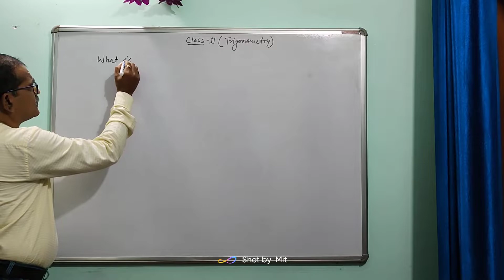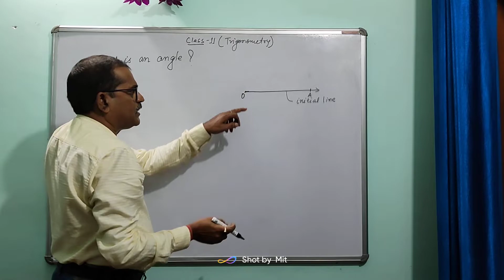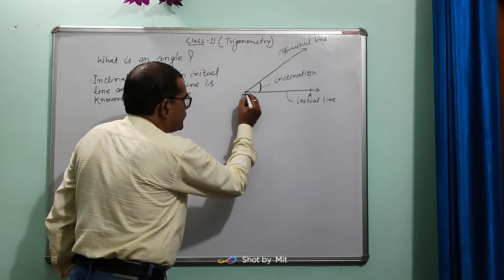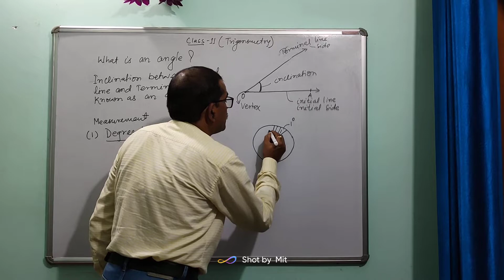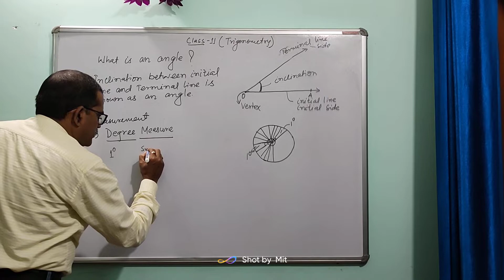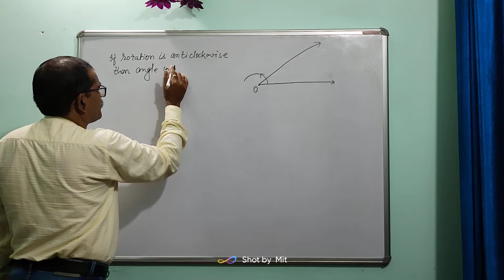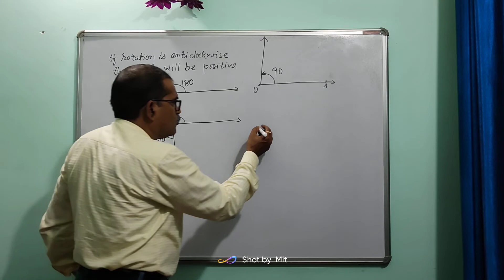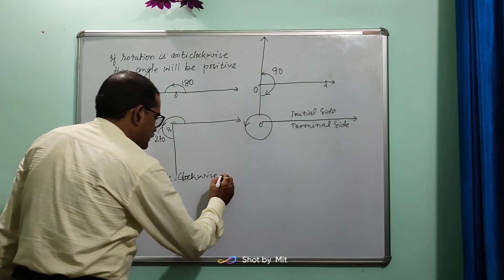CONCEPT OF ANGLE || TRIGNOMETRY || CLASS 11 || PART-1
HELLO,